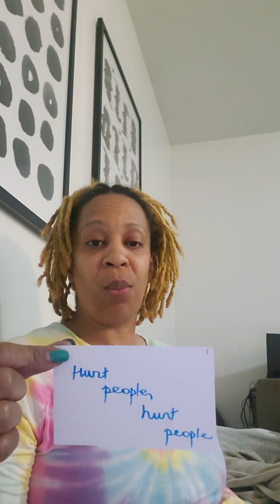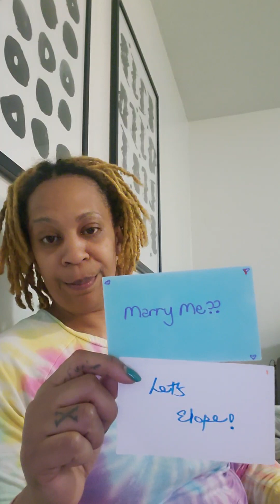DIVINE MASCULINE- NAUGHTY BOYS NEED LOVE 2 🥴 MARCH 2023